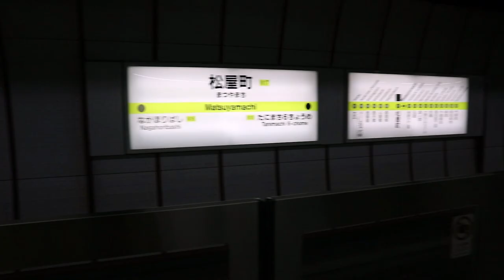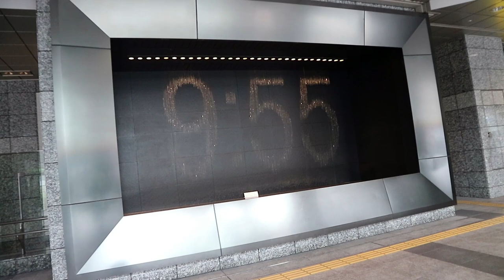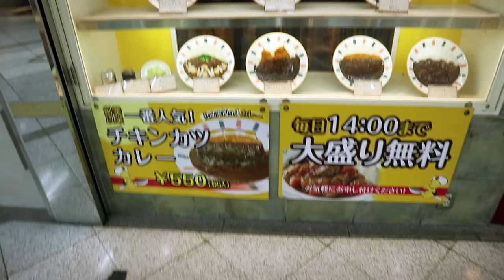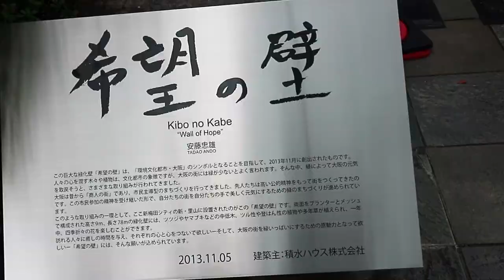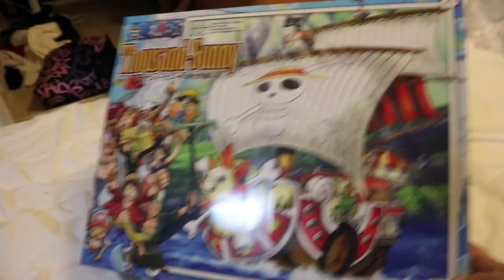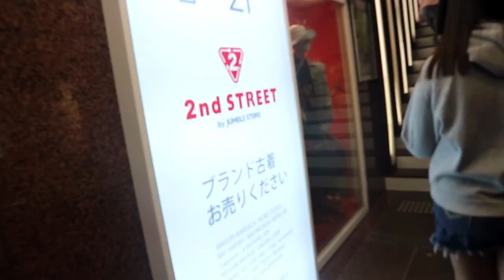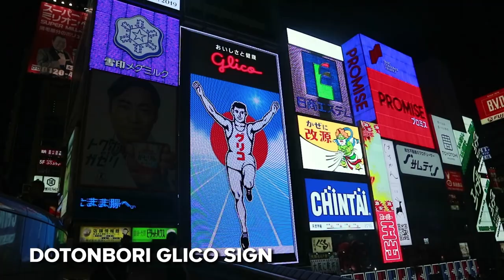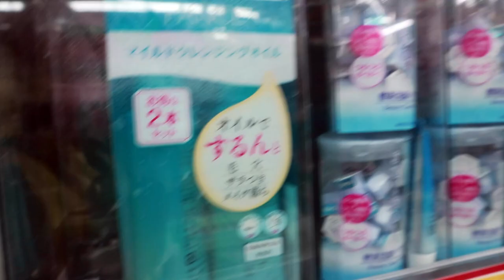OSAKA Day Tour & more about JAPAN TAX REFUND (DAY 2 IN KANSAI, JAPAN)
Find out the FREE Must-See Tourist Spots in OSAKA and know more about what NOT to do when you availed JAPAN TAX REFUND.

This our trip in Kansai, Japan from Sept. 23, 2019 to Sept. 28, 2019

Trip Itinerary:
Day 1 (ARRIVAL-OSAKA)
- Namba Station
-Dotonbori

Day 2 (OSAKA)
- Osaka Castle
- Umeda Sky Building
- Shinsaibashi Shopping Street
- Dotonbori Glico Sign
- Don Quijote

Day 3 (KYOTO)
- Fushimi Inari
- Kyomizu-Dera Temple
- Arayashima Bamboo Forest

DAY 4 (Kobe)
- Sannomiya Shopping Street
- Kobe Harborland

DAY 5 (NARA)
- Nara Deer Park
- Kofukuji Temple

DAY 6 (DEPARTURE-OSAKA)

LINKS TO KLOOK & KKDAY:
(Currently Unavailable)
Kansai Thru Pass:

I would be happy to answer all of your questions regarding travelling to Hong Kong.

Shot and edited by YSSAXXII